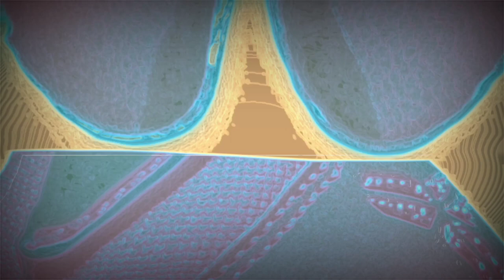BRUCE LEE ALTERNATE 2020 Nike Mamba Fury FIRST LOOK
NIKE MAMBA FURY
BRUCE LEE ALTERNATE
2020

FOR MEN
BASKETBALL

Colors: Black - University Red - University Gold
Style Code: CK2087-002

NIKE MAMBA FURY 2020
KOBE SHOES & COLORWAYS